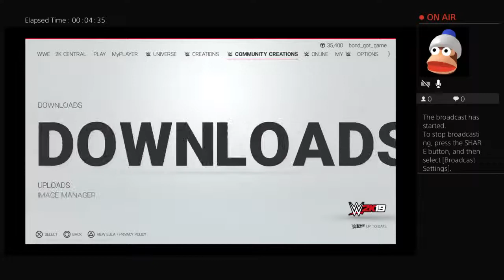Toni Storm Vs Nicki Cross Wwe2k19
youtuber viner robloxer and minecrafter i have two dogs basset hound and coca-poo and a teddy bear hamster hope you like my vie does and subscribe it would be a great help for my channel to grow and make money i hope to be on the featured page on youtube i also hope to use my money left over to give to charity and cancer research donate to the heart and stroke they need us more importantly they need you try to donate toys books clothes and for the food drive food for kids lets end world hunger dontae as munch stuff as you can make the family's happy by do anteing to Ronald MC Donald charity houses today it will be a great help aloso donate to UNICEF give the inside of your heart and care for them show them your care and respect from the heart in and out love them donate now to any charity it will be so grateful of you to donate to help people with diseases like cancer Ebola zika  virus and other illness your support is needed care for the world and be thankful and help